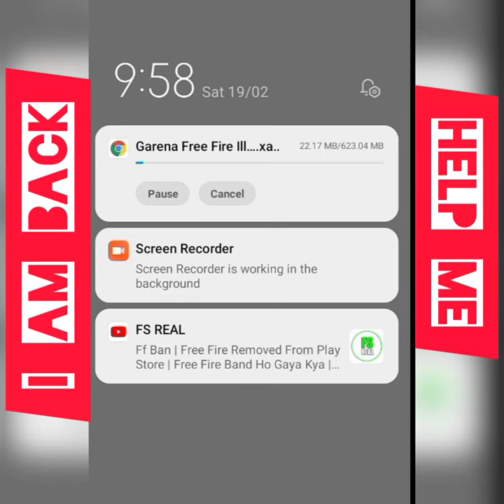How to download free fire after ban 💯 real